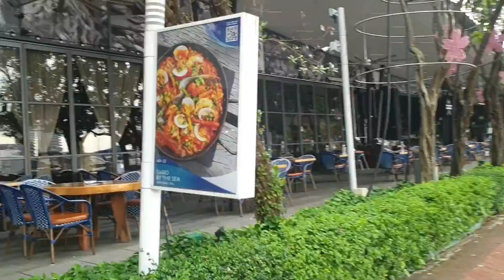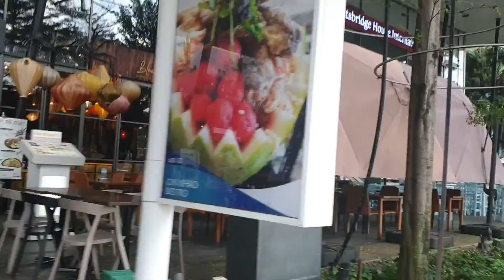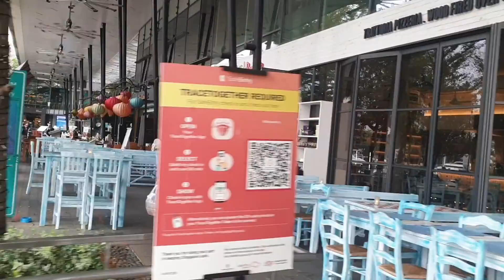Most Expensive Condominium Apartments in World, Ocean Driveway Vlog Sentosa Island Singapore Vlog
Most Expensive Condominium Apartments